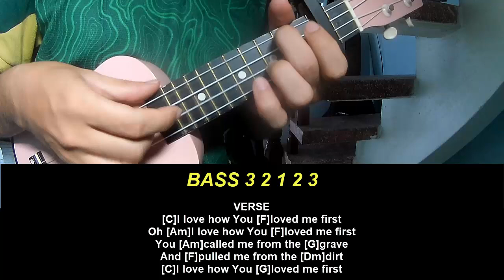Play Ukulele Along Elevation Worship What A Miracle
Today, I will share with you Play Ukulele Along Elevation Worship What A Miracle